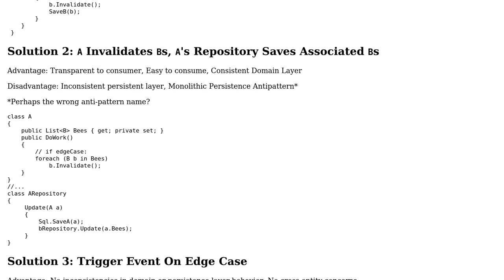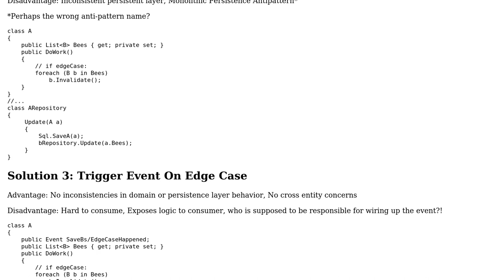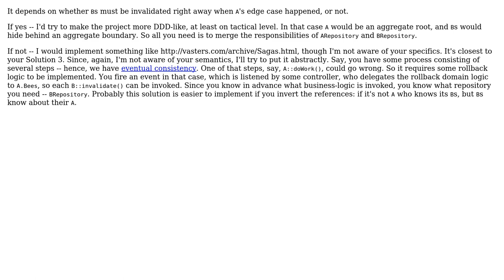Cross Entity Action Implementation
With thanks & praise to God, and with thanks to the many people who have made this project possible! | Content (except music & images) licensed under CC BY-SA | Music | Images & others | With thanks to user Vadim Samokhin user TheCatWhisperer and the Stack Exchange Network Trademarks are property of their respective owners. You are responsible for your own actions.